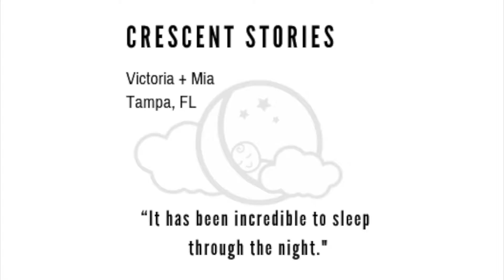Crescent Stories Victoria + Mia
Learn how Victoria was able to sleep through the night with a newborn!!

Crescent Womb is not only the best bedside sleeper for babies, but it also gives parents peace of mind, knowing that their baby is sleeping comfortable and supported .